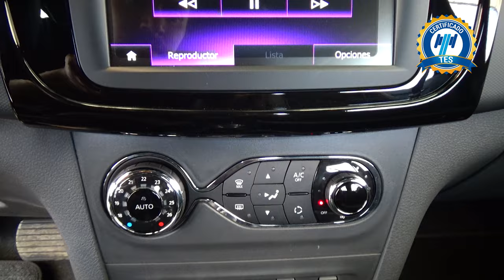Renault / Logan / 2023 - 26191